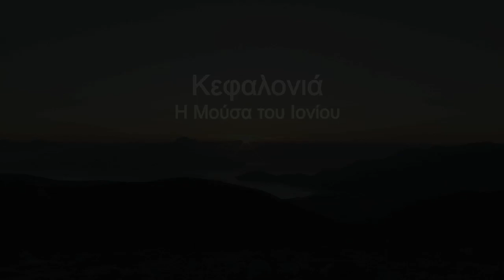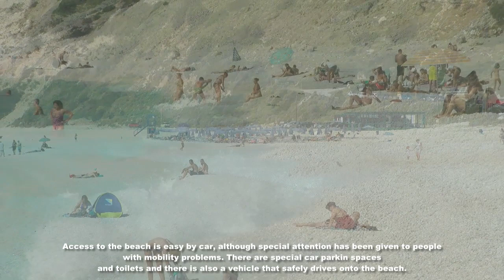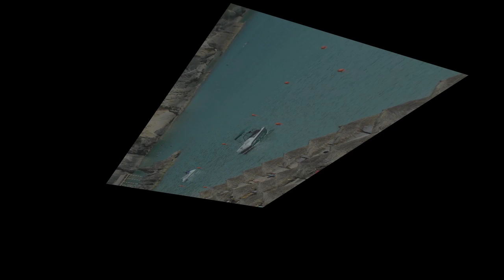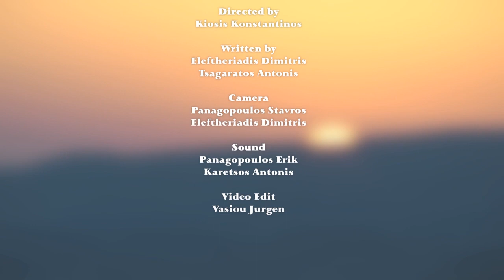Κεφαλονιά η Μούσα του Ιονίου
Ντοκιμαντέρ που γυρίστηκε στα πλαίσια του μαθήματος "Ραδιοτηλεοπτική Παραγωγή" του ΤΕΙ Ιονίων Νήσων Τμήμα Τεχνολογίας Ήχου και Μουσικών Οργάνων, που αφορά το νησί της Κεφαλονιάς. Δημιουργήθηκε από φοιτητές του τμήματος και αποτελεί πνευματική ιδιοκτησία του ΤΕΙ Ιονίων Νήσων.